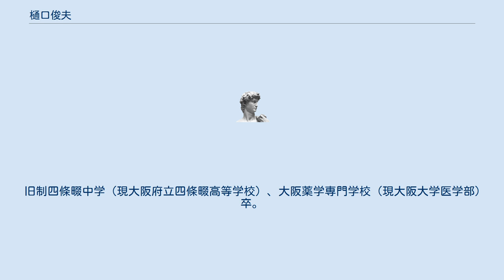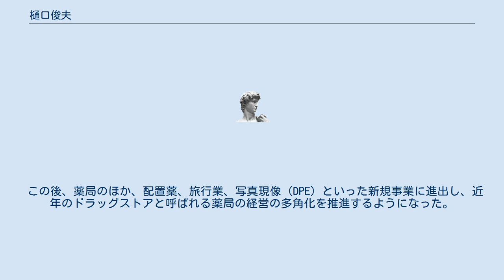樋口俊夫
樋口 俊夫（ひぐち としお、1925年 - ）は大阪府出身の薬局経営者。
ヒグチ産業創業者、元社長、現会長。
 旧制四條畷中学（現大阪府立四條畷高等学校）、大阪薬学専門学校（現大阪大学医学部）卒。
1945年陸軍軍医学校を経て、戦後、国立兵庫病院勤務。
1947年、大阪市京橋にて、「ヒグチ薬局店」を開業。
その後1954年にヒグチ産業の前身となる「京浜薬局」を立ち上げ、「薬ヒグチ」の全国チェーン展開を進めるようになる。
 樋口は、この「薬ヒグチ」の全国チェーン展開を「目標!!427店」と掲げる。
創業当時の日本には42700件もの薬局があり、その1%に相当する427店を目指して本部と各地の薬局とのフランチャイズ契約を結ぶことによって全国展開を進めた。
自らがゾウに乗って高らかにそれを宣言するコマーシャルメッセージが注目を集めた。
この427店の目標は1980年に成就され、のちに上一ケタ目の4を足し算の1と3に分解して「目標!!1327店」という新しい目標に挑戦するようになった。
 この後、薬局のほか、配置薬、旅行業、写真現像（DPE）といった新規事業に進出し、近年のドラッグストアと呼ばれる薬局の経営の多角化を推進するようになった。
 現・ヒグチ産業代表取締役・樋口俊一は長男である。